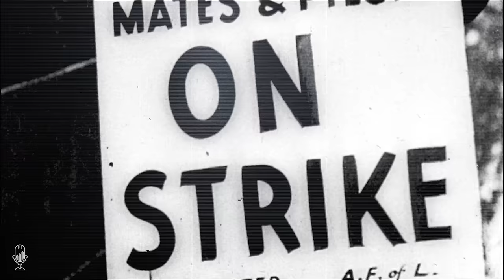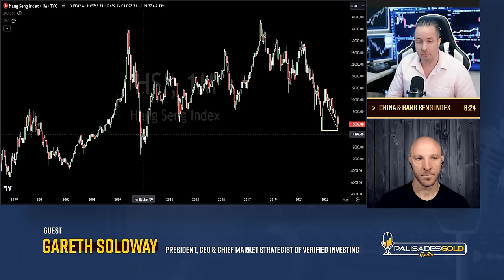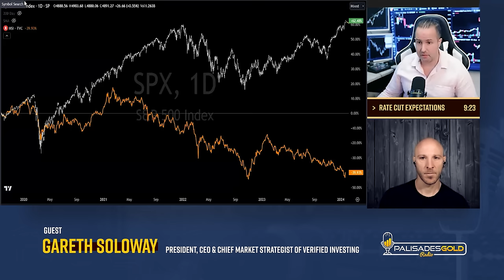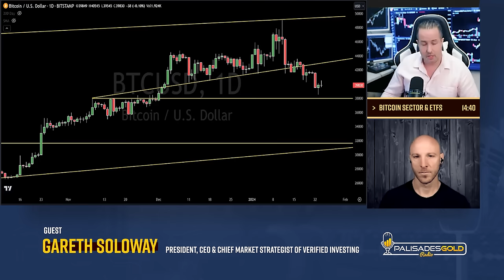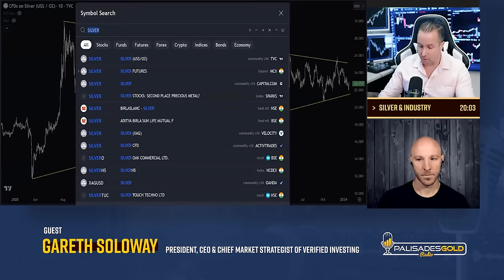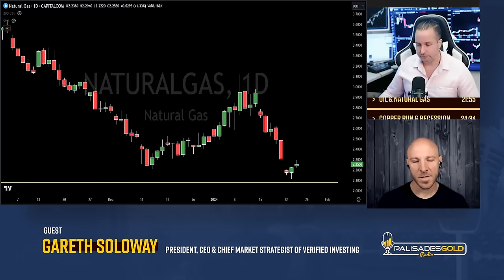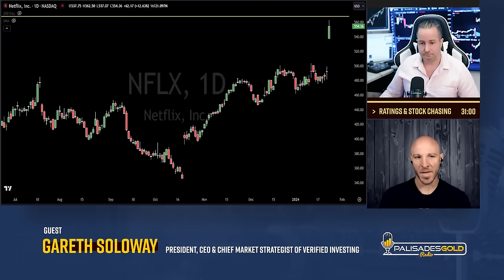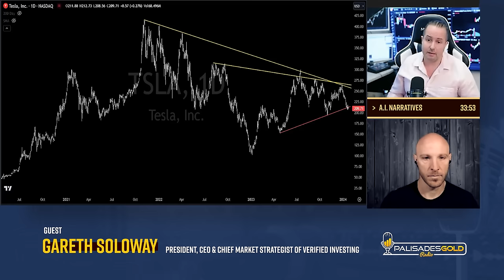Gareth Soloway: China's Stock Market Slump, A Leading Indicator For the World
Tom welcomes back Gareth Soloway, President, CEO & Chief Market Strategist for Verfied Investing to discuss the state of Chinese and US markets. Soloway finds the significant divergence between the S&P 500 and the Hang Seng market noteworthy. The S&P 500 is ascending, while the Hang Seng market is grappling with multi-year lows. He cites crackdowns on businesses, trade tariffs, and the global investment shift away from China as some of the challenges China is facing. Soloway also refers to the problematic economic stimulation in China via construction of vacant cities.

Soloway warms of several trends that may affect the broader economy, such as layoffs from major corporations, the increase in artificial intelligence (AI), and possible recessions. AI, while it could lead to cost reductions, might result in significant job losses and impact the economy negatively. He also comments on the maturation of the Bitcoin market and the stagnant activity in the gold market, suggesting economic impacts surrounding these markets.

Soloway predicts a drop in oil prices by the end of the year and points to increased US production as a factor in making the US energy independent. He identifies natural gas as a riskier investment, despite potential short-term upsides. He sees a gloomy outlook for copper, hinting at numerous recessions, including those in Europe, the UK, and China.

Market psychology greatly affects the overall market conditions and investment decisions. The market's reaction to significant company announcements, such as Netflix's recent positive news, demonstrates this. Even if these companies are not top-tier, their impact on the market and investors is significant. Soloway notes that considering variables like job reports and inflation is crucial for anticipating market trends and warns that competition may erode big tech companies' margins in the future.

Time Stamp References:
0:00 - Introduction
0:44 - U.S. & China Markets
3:55 - U.S. Stimulus & Assets
5:00 - Trillions & Rates
6:24 - China & Hang Seng Index
9:23 - Rate Cut Expectations
11:03 - Earnings & Layoffs
14:40 - Bitcoin Sector & ETFs
17:00 - Gold Markets & Trends
20:03 - Silver & Industry
21:55 - Oil & Natural Gas
24:34 - Copper Run & Recession
27:14 - Global Recession Risk?
28:18 - Earnings & Psychology
31:00 - Ratings & Stock Chasing
33:53 - A.I. Narratives
36:15 - Wrap Up

 - The divergence between the S&P 500 and the Hang Seng market may indicate future downturns in the US markets.
 - Large-scale layoffs and the rise of AI might heavily impact the job market and economy leading to a possible recession.
 - Despite the potential for short-term gains, natural gas represents a risky investment given the vast production volume.

Gareth Soloway is the Chief Market Strategist and an avid swing and day trader. He studied Economics at Binghamton University and quickly excelled as a financial adviser. However, his true passion lied in swing and day trading. Believing that shorter-term investments could help investors make more money and profit during market downturns, Gareth dedicated his nights to studying charts and price action.

In 2004, Gareth left the financial industry to trade his own money and study technical signals. It was during this time that he met Nicholas Santiago, and they collaborated to develop the PPT Methodology. They spent days trading stocks and futures together, and nights refining their trading system.

In 2007, Verified Investing was launched with the perfected PPT Methodology. Gareth's goal was to help average investors outperform hedge funds and traders on Wall Street by teaching them the methodology and sharing his trades live. Gareth has maintained an over 80% success rate on swing trade alerts and a confirmed 94% success rate on day trades. He has given lectures at colleges, trained hedge fund traders, and taught thousands of investors how to achieve financial independence through trading.

Gareth lives life to the fullest and dedicates himself to teaching his members the PPT Methodology, helping them achieve their financial dreams.